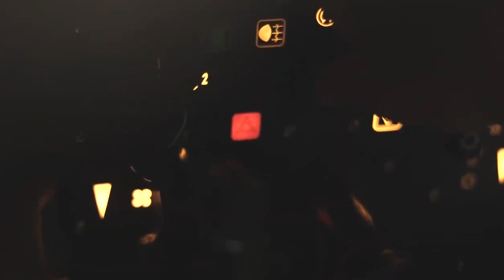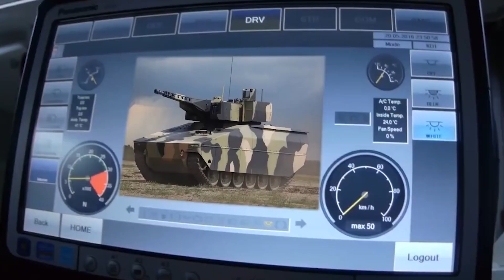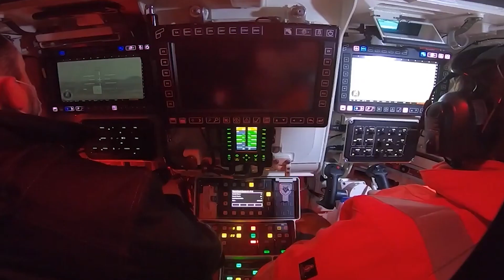LYNX KF41 KAMPFFAHRZEUG Die Deutschen Haben Es Wieder Am Besten Gemacht.DEUTSCHLAND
LYNX KF41 KAMPFFAHRZEUG Die Deutschen Haben Es Wieder Am Besten Gemacht.Das Lynx KF41 (Kettenfahrzeug 41) ist ein Kettenpanzer der nächsten Generation, der von Rheinmetall Defence für globale Verteidigungskunden entwickelt wurde.Die KF41-Variante wurde auf der Eurosatory Defence Exhibition im Juni 2018 vorgestellt.